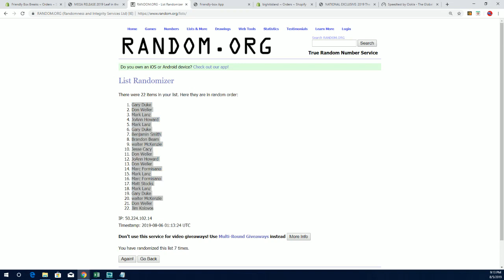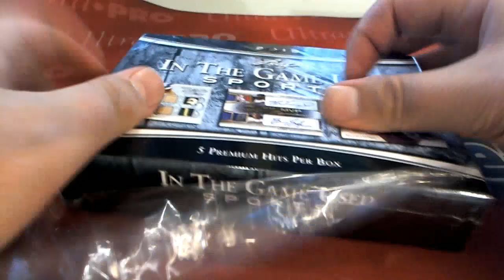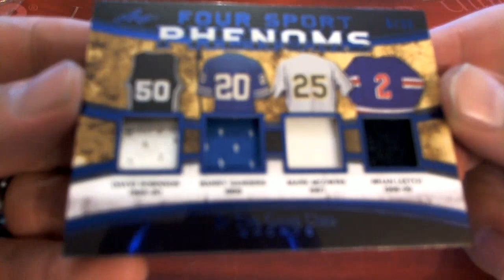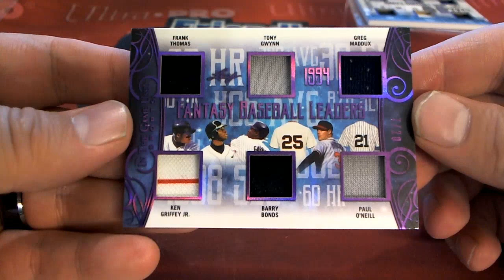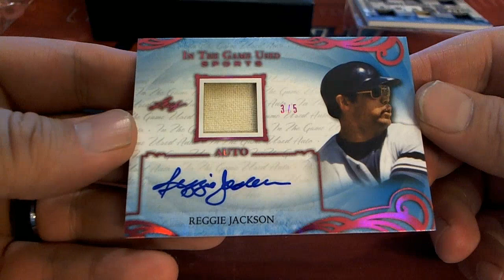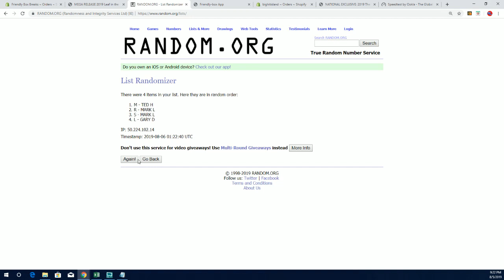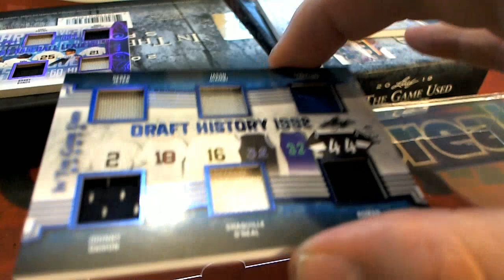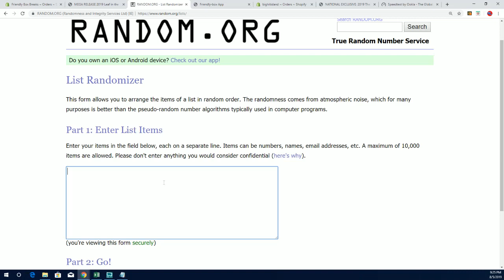2019 Leaf in the Game Used Sports ID 19LEAFITGUSED142